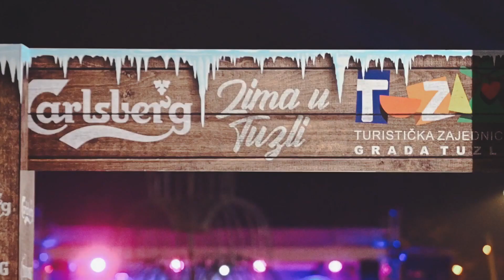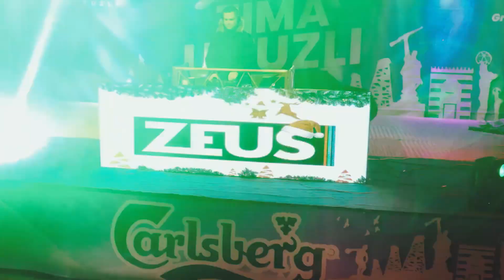Amra Jaganjac: Objavljen je Javni poziv za dodjelu na korištenje mobilnih kućica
U toku su pripreme za još jenu „Zimu u Tuzli“ koja umnogome popravlja zimsku sliku našeg grada. Kao što znamo u novu 2023.godinu uvest će nas popularno Zabranjeno pušenje.  Danas je objavljen Javni poziv za dodjelu na korištenje mobilnih kućica u periodu od 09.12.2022. godine do 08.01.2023. godine kao i Javni poziv za odabir partnera za organizaciju i realizaciju muzičkog dijela programa manifestacije „Zima u Tuzli“ 2022/2023.